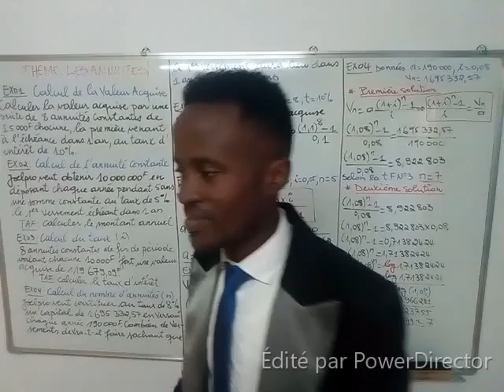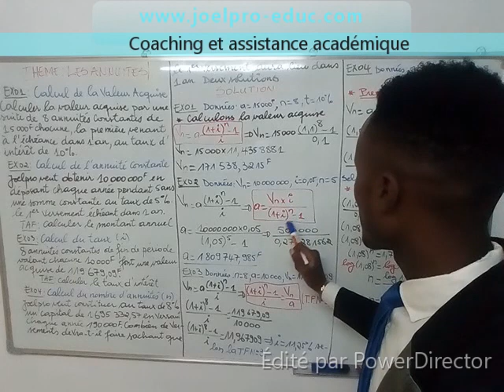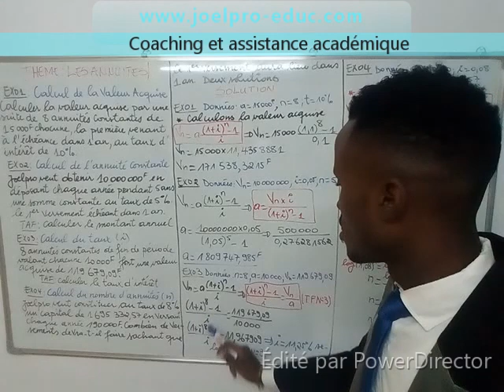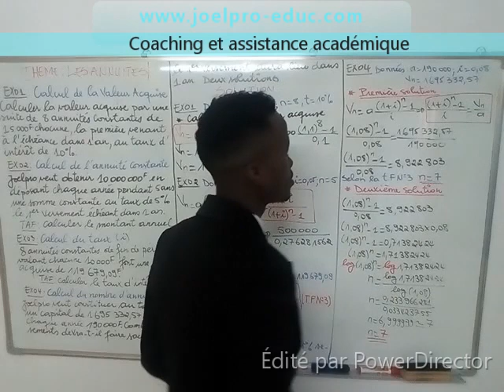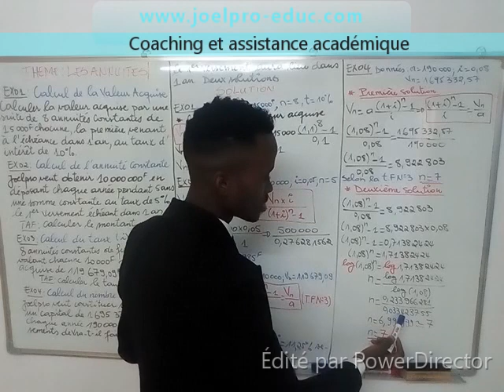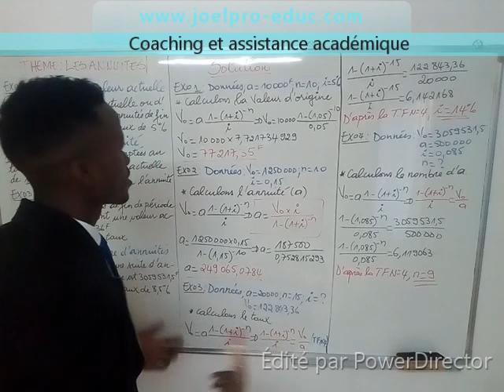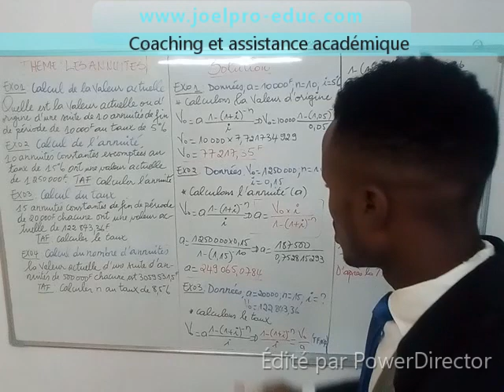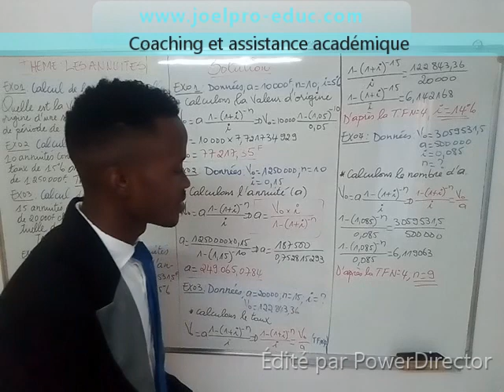Comment comprendre les annuités ?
Ici, nous allons calculer :
1- la valeur acquise,
2- la valeur d'origine
3- le taux
4- l'annuité constante
5- le nombre d'annuités